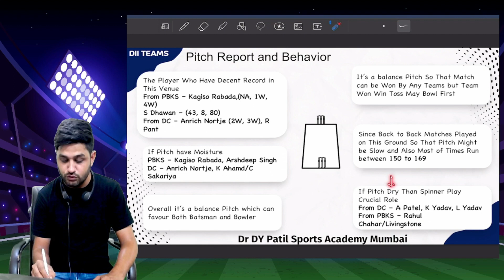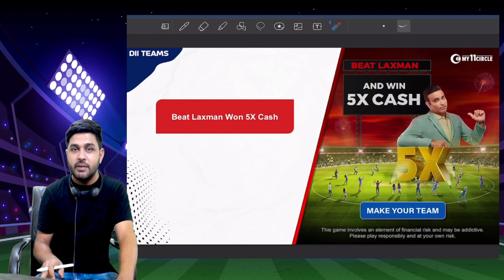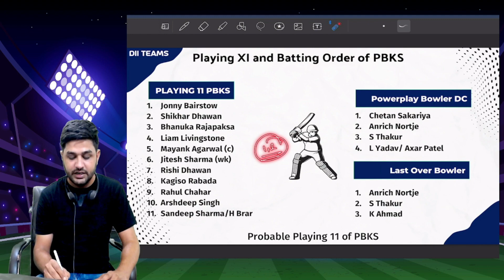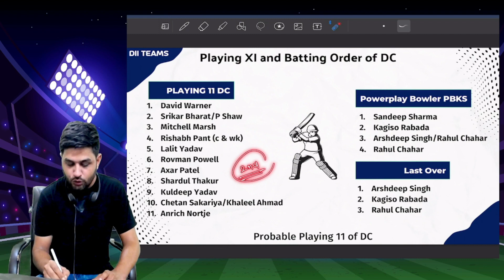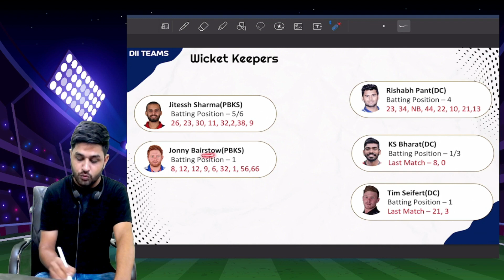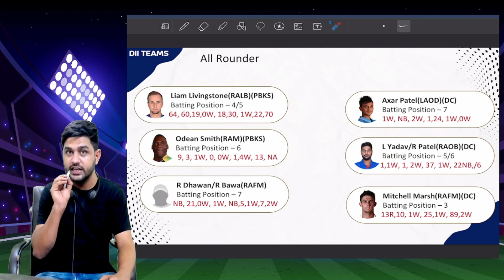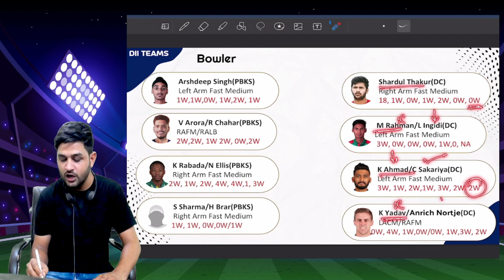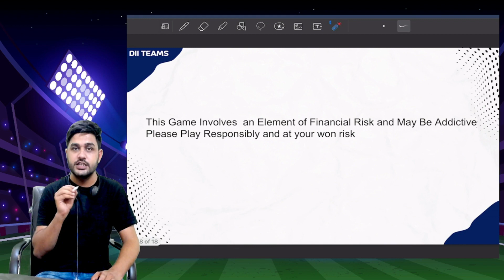PBKS vs DC Dream11 | PBKS vs DC Pitch Report & Playing XI | Punjab vs Delhi Dream11 - IPL 2022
Punjab Kings vs Delhi Capitals  Team Prediction Pitch Report and Playing XI. TATA IPL 2022 64th Match Will be Played at Dr DY Patil Sports Academy Mumbai. In This Video You Will Get  Team Prediction of PBKS vs DC Cricket Match Also You Will Get Pitch Report and Playing XI for PBKS vs DC T20 Match.

Use my exclusive coupon: YT2022 to get additional 20% extra cash on first deposit